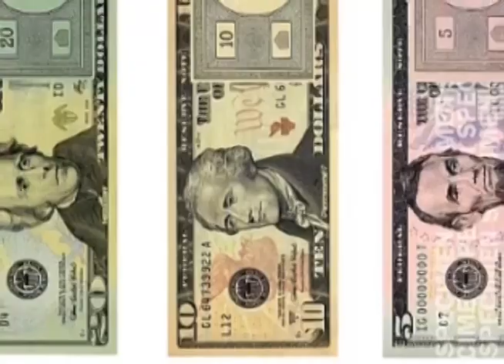Money, Sex, Power & Faith - The New Book by Steve McAllister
For those in search of a new direction in the New Economy, after a year without using money, Steve McAllister provides the basics for the new revolution and hope for a new renaissance. At a time when financial systems are falling apart, economic and gender inequality abound, trust in government is at an all time low, people are losing faith in their religion, and the world faces possible cataclysmic climate change, Money, Sex, Power & Faith offers a glimpse at how we got to this point and where we go from here. Looking at how our culture was created by weaving these disparate entities together over the last 10,000 years, this book takes an insightful, witty, incendiary and hopeful look at the foundations of our civilization to ask the hard questions that must be asked about finance, equality, America and Christianity.

“... a deep and historical, multi-cultural tour de force that sheds light on who we are as humans, and what we have become as a result of our pursuit of wealth and power. Perhaps partly due to the unique perspective conferred by his cashless year, Steve McAllister remains refreshingly optimistic and compassionate throughout.” - Richard Heinberg, Senior Fellow at the Post Carbon Institute and author of Afterburn, The Party’s Over and The End of Growth.